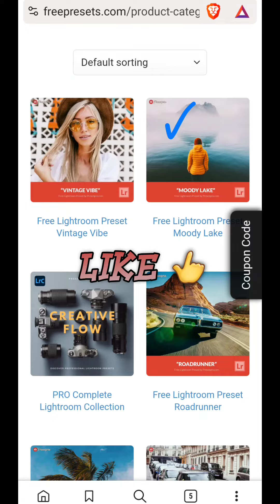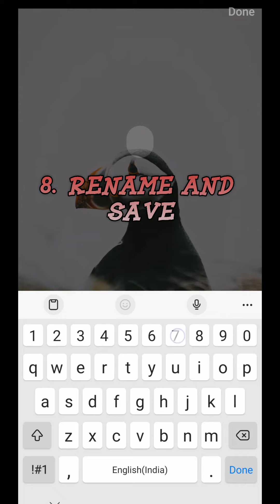Adobe Lightroom Like Presets on Samsung Gallery App